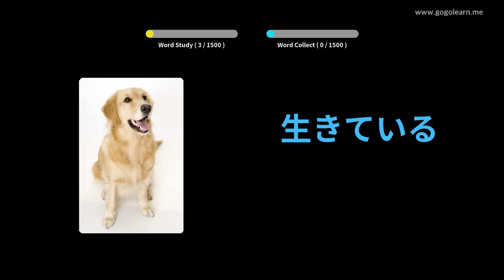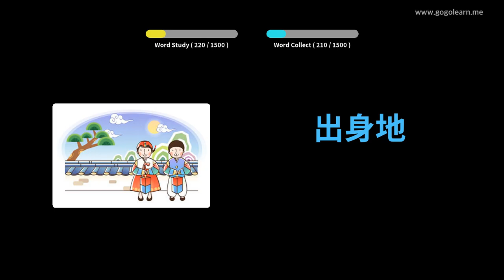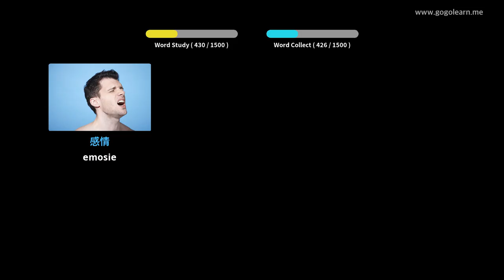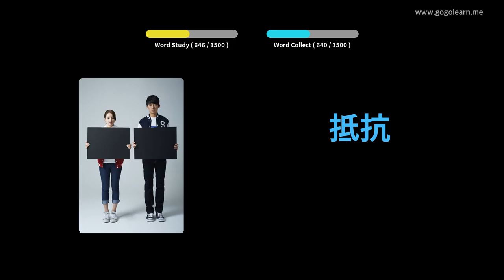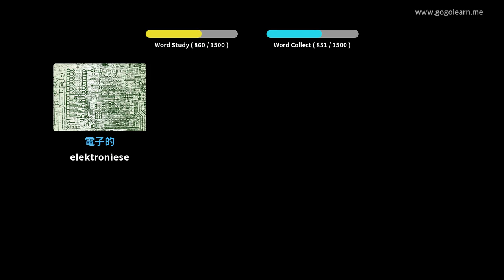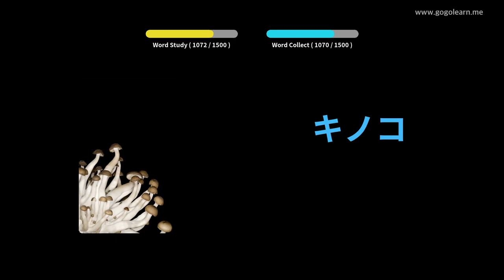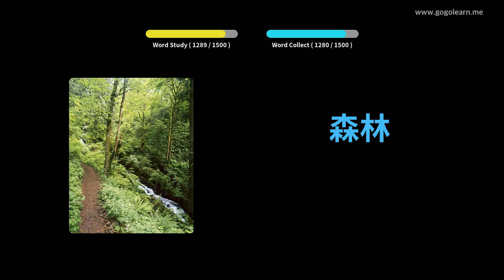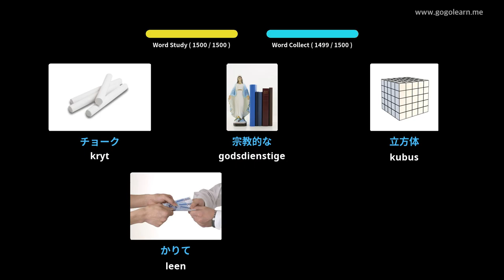Japanese Vocabulary Basic | Golearn